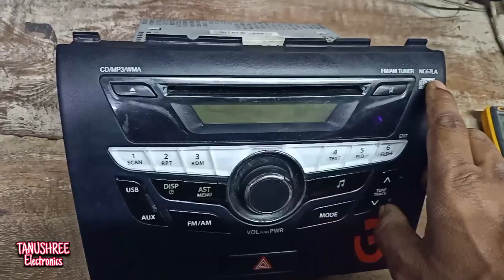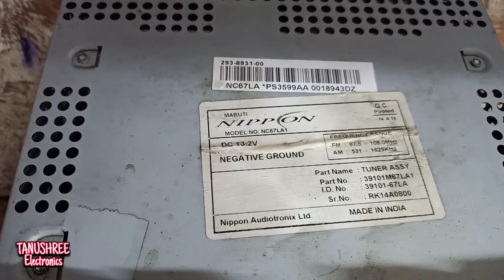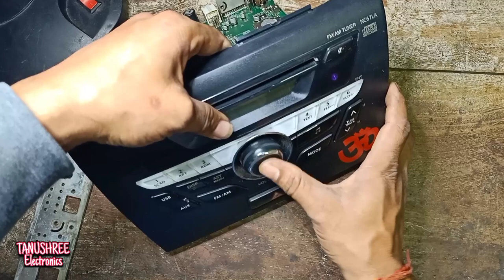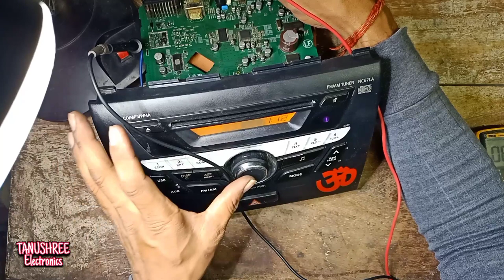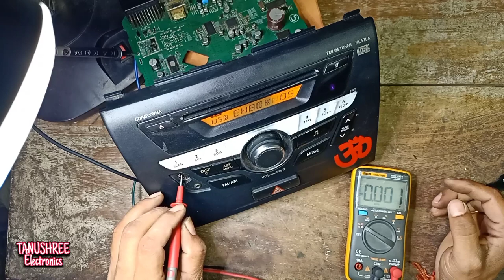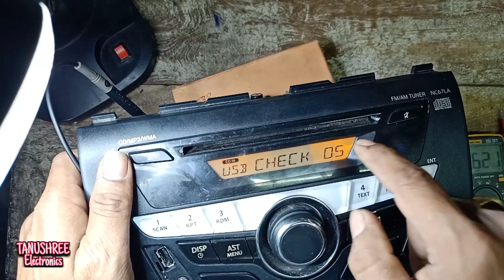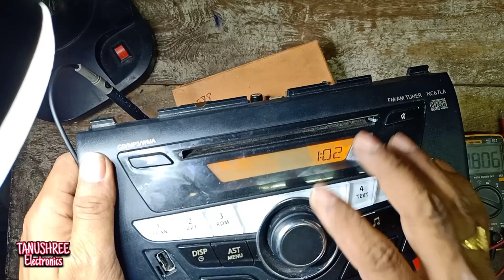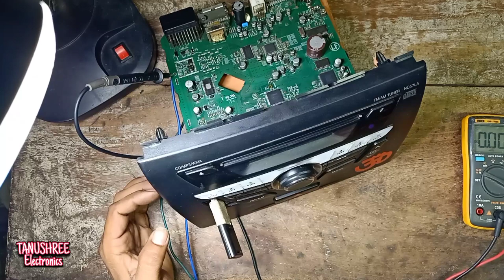car stereo repair wagon r car wagon r wagoner music system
car stereo repair wagon r car a-z
wagon r vxi car stereo repair in hindi Nippon car stereo a-z repairing
wagon r car music system repair
Car stereo a_z repair in hindi
water Damage car stereo repair 100% ok
wagonr car stereo Bluetooth install
No power on problem in wagon r vxi car stereo repair
Bluetooth install for Any car stereo
easy to install Bluetooth in maruti suzuki car stereo

wagon r car me Bluetooth kaise lagate hai
aaiae sikhate Hain

wagon r car stereo repair no power,
wagon r car music system fuse,
car stereo repair no power,
wagon r stereo not working,
car stereo not working no power,
wagon r audio system not working,
how to repair wagon r music system

maruti suzuki